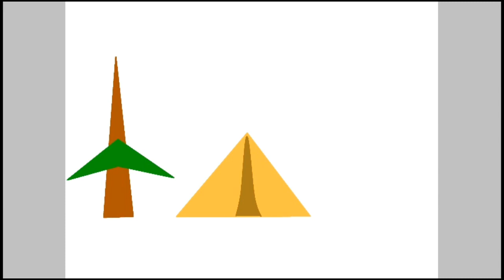Menggambar ilustrasi TEMPAT CAMPING